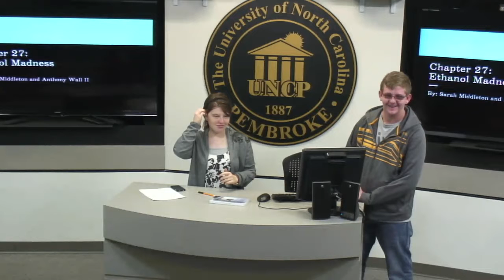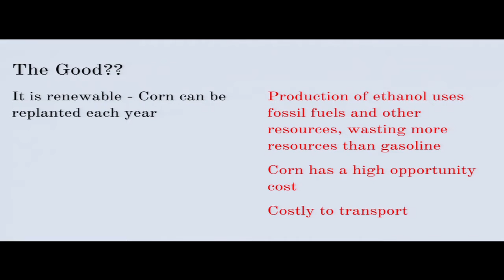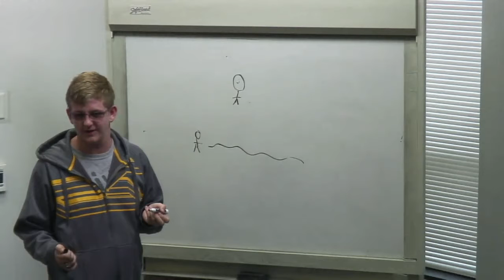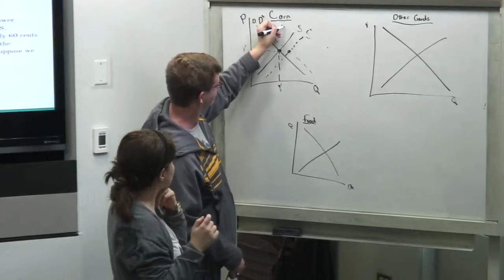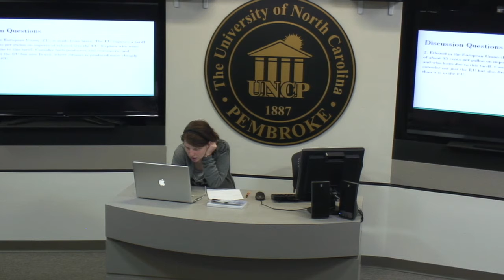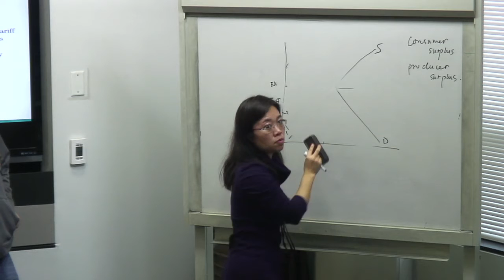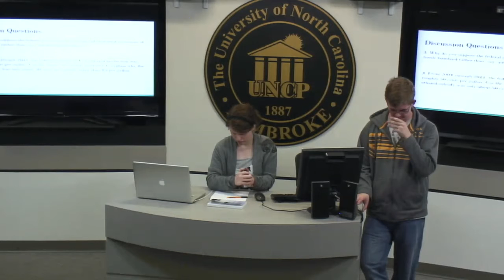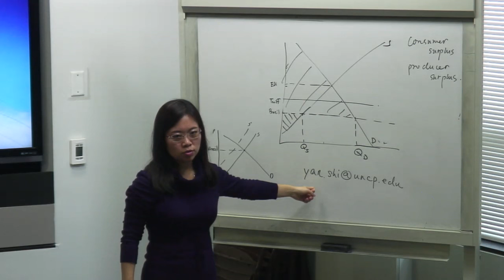HON 1000 902 DEC 1